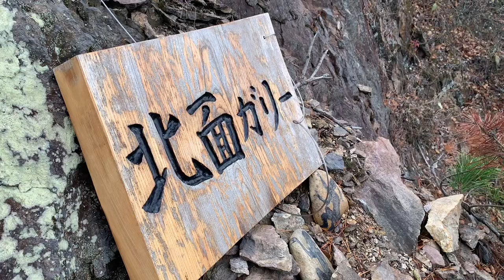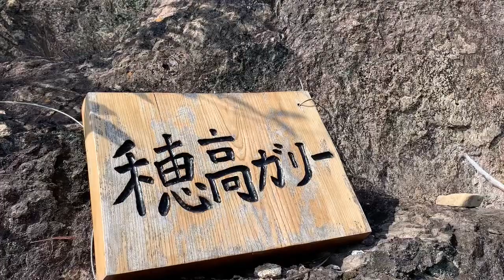和気アルプスのクライミングサーキット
岡山の和気町にある和気アルプス。その山の壁面を登っては降りを繰り返すクライミングサーキット。ロープは必須ではないけど急斜面なので要注意です。